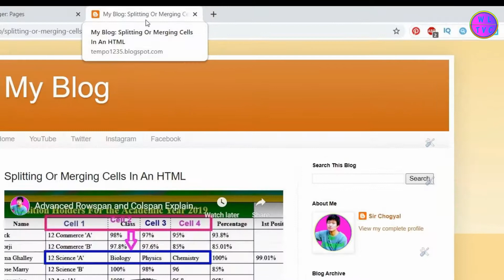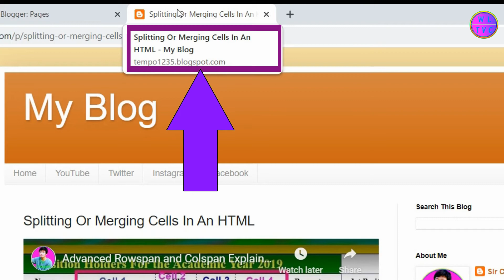How To Show Blogger's Post & Page Title First On A Browser Tab Title - Updated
This new code can help you to show post & page title first on a browser tab title.